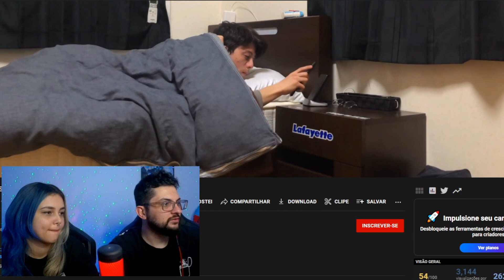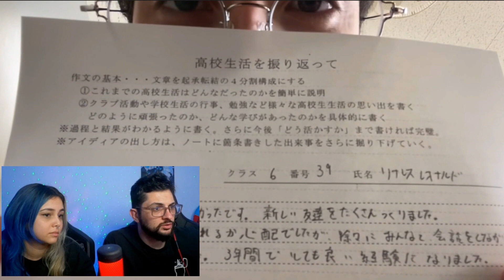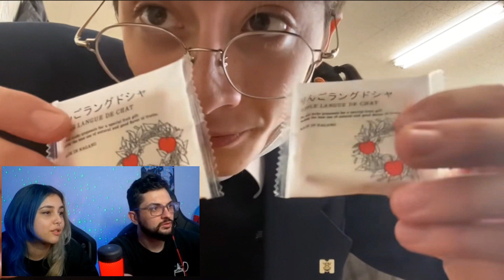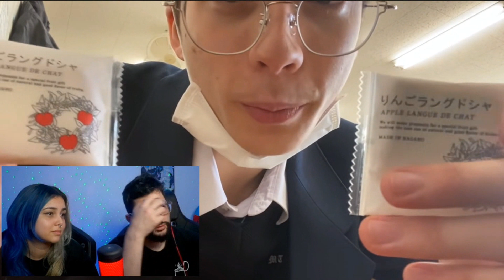Como é um dia de aula em uma escola no Japão! - Casal Reage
No vídeo de hoje vimos como é um dia de aula em uma escola do Japão.